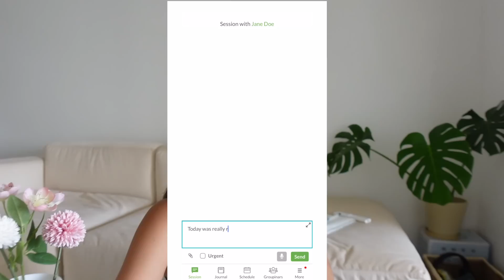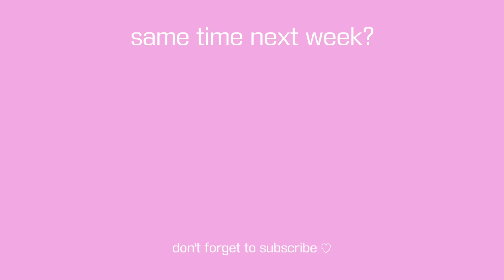Getting My Life Together | healthy habits, reset routine, cooking at home, organizing kitchen!